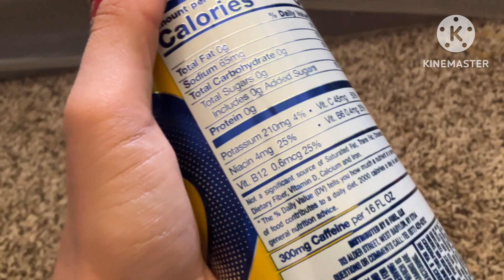Sonic Plush - Sonic’s GFUEL!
Sonic gets his own GFUEL!